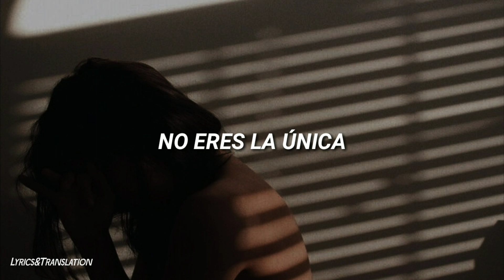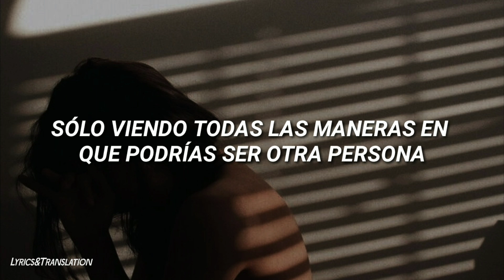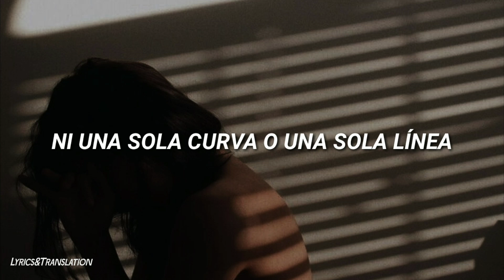Why Don't We - Don't Change // Traducción Al Español ; Sub.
ＢＩＥＮＶＥＮＩＤＯ

//Sígueme//

//Para Suscriptores!!//

//Otros//

//Lyrics//

You've been in your mind
We were supposed to be leaving
But you keep overthinking
Everything you try
Try, oh, it's not right
One doubt, then another
Another something to cover

[Pre-Chorus: Corbyn Besson]
You're in the mirror, but you're not seeing yourself
Just seeing all the ways you could be someone else
I know you feel sometimes like you're not good enough

[Chorus: Jack Avery]
All I'm tryna say is don't change
Every part of you is just right, don't change
Not a single curve or one line
So why cover up your flaws
When they make you who you are? (Oh-oh)
All I'm tryna say is don't change (Ooh)
Don't change (Ooh)

[Verse 2: Jonah Marais, All]
It's hard, it's hard
When you're in the dark
Tryna see things clearly
Yeah, I felt how you're feeling
All of the stress, pressure
All in pursuit of perfection
Wish you knew that imperfections
Make you an exception

[Pre-Chorus: Corbyn Besson, Daniel Seavey]
You're in the mirror, but you're not seeing yourself (Not seeing yourself)
I know you feel sometimes like you're not good enough (Oh)

[Chorus: Zach Herron with Jack Avery, Daniel Seavey]

[Bridge: Jonah Marais, Jack Avery]
No, not one thing
No, not one thing (No, not one thing)
Every part about you is as it should be (Woah-oh)
Every part about you is as it should be

[Outro: Corbyn Besson]
Don't change